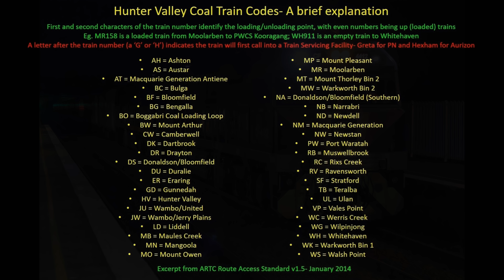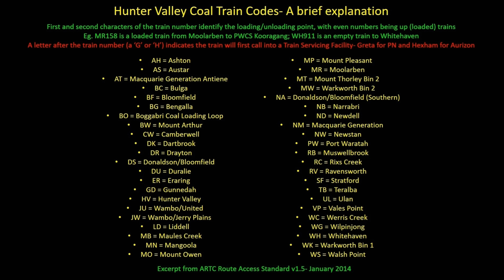Trains in the Hunter Valley Part 9: Whittingham Junction & Sandgate- 23/10/18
The ninth and final part of my Trains in the Hunter Valley series filmed in October 2018. The action in this one comes from Whittingham Junction, a location visited already in Part 2, but this time around there's a couple more trains to pass the time, including the Broken Hill to Carrington ore train. Then, in the final shot from the Newcastle coal lines, a quick stop at Sandgate that night sees an extra Crawfords' service departing with CF's 4412 and 4411.

The next NSW video will feature the trip from Newcastle to Lithgow and includes a couple of shots of the Indian Pacific so be sure to keep an eye out for that one!

Trains seen in order are:
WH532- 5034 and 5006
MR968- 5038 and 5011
8426N- 8227
RC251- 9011, 9020 and 9017
MN303- XRN030, XRN025 and GWU007
4192N- CF4412 and CF4411
T465H- 5034 and 5006